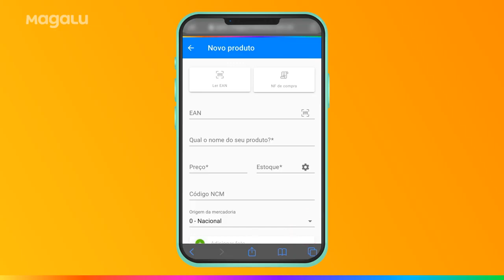Como cadastrar produtos usando código de barras - Loja Física e Pequenos Negócios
Nesse segundo passo vou te ensinar como cadastras um produto através do código de barras. Vamos lá?!